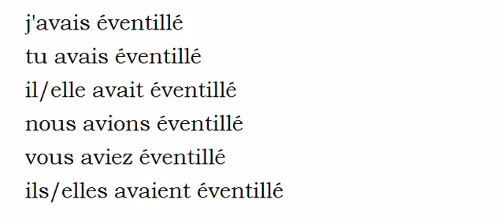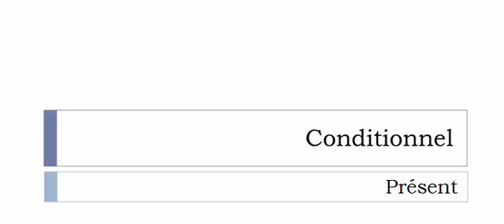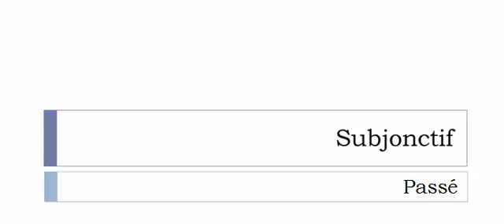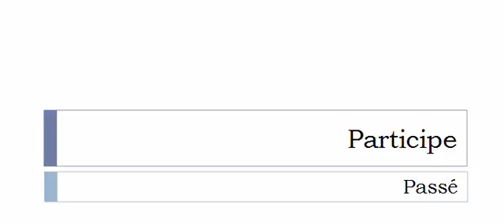Conjugaison visuelle # Verbe = Éventiller =